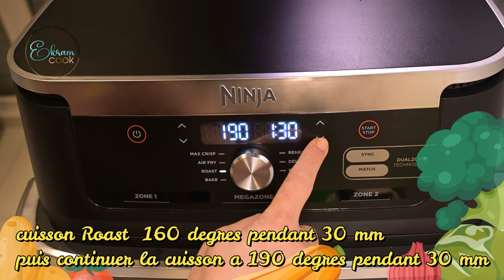Poulet et ses légumes aux Air fryer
Poulet et ses légumes au Air Fryer
Aujourd'hui je vous partage ma recette de mon poulet et ses légumes au Air Fryer
Le poulet était bien rôti mais tendre a l'intérieure
Je vous laisse découvrir la recette